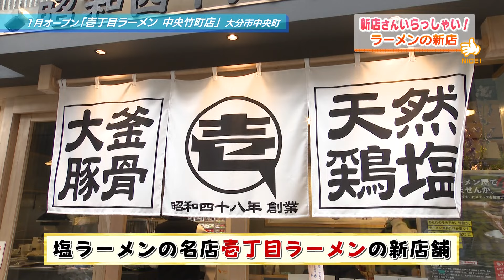【大分市】壱丁目ラーメン（2023年2月7日放送分）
塩ラーメンの名店がガレリア竹町に！

『壱丁目ラーメン』

🏠住所
大分市中央町2丁目8-6

⏰営業時間
11:30～22:00

🏖休日
不定休

📝番組概要
2001年に放送を開始した朝の情報番組で、月曜日から金曜日まで大分の話題を毎日お届けします。県内各地のグルメ、イベント、旬の風景など様々な生活情報を中継も交えて日替わりで発信中📡